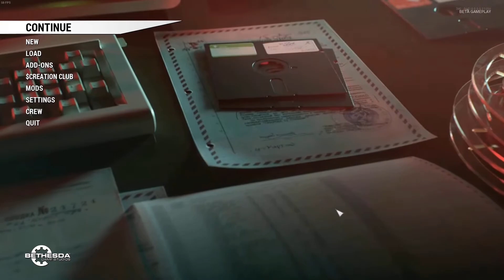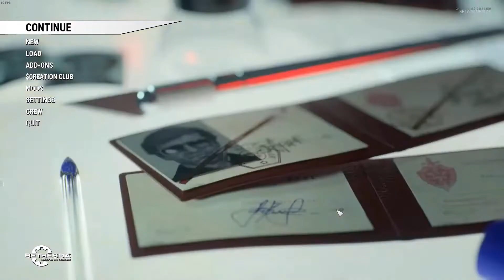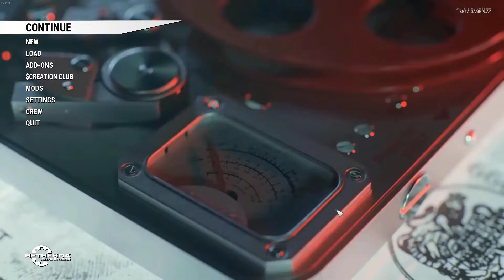Fallout 4 Mod: Call of Duty: Black Ops Cold War Main Menu Replacer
Want to download this mod? Check this out